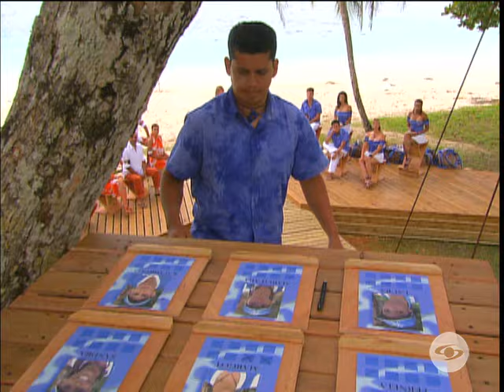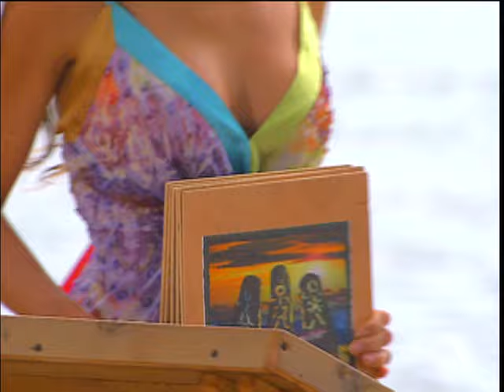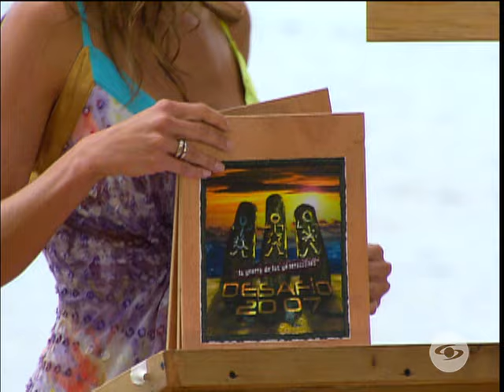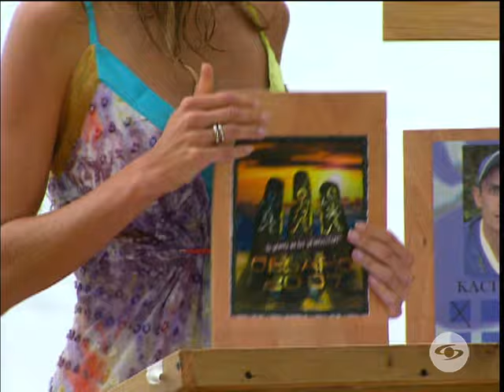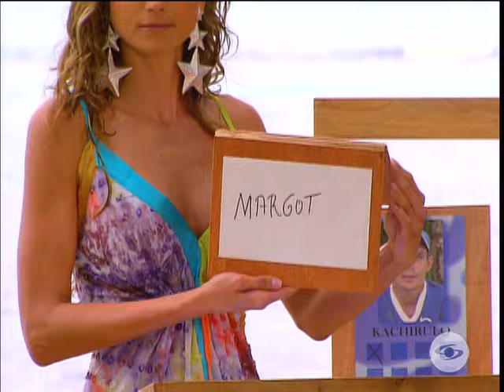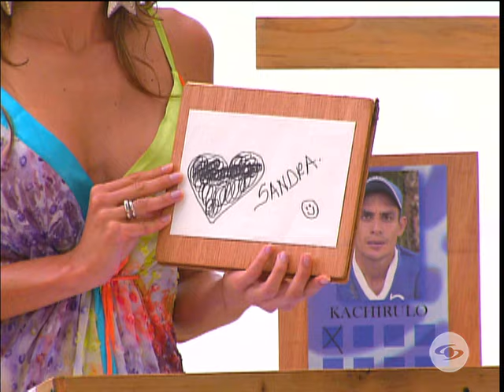Capítulo 10 | Desafío 2007